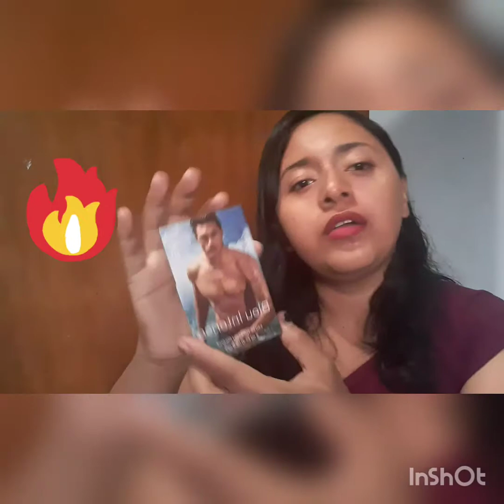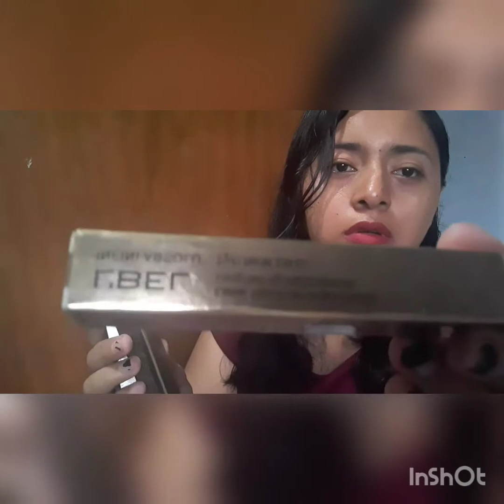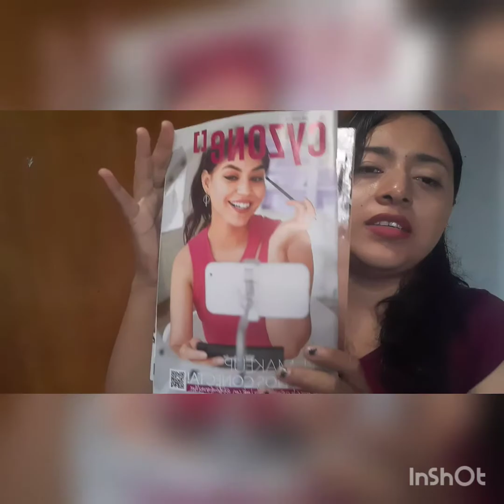💗 Pedido Belcorp campaña 4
Hola espero que estés muy bien, gracias por estar aquí 🙏💗💟